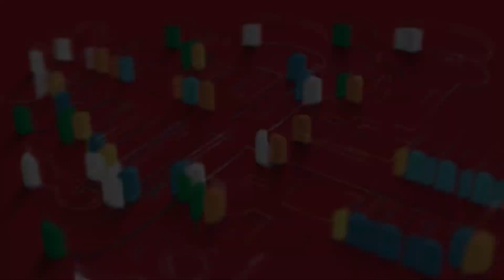Day 1 WEC22 eFootball™️ 2023 Recap!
Fierita Catalano and Stewart Westley gave us a great recap of the eFootball™️ 2023 matches from
Day 1 of matches, and provided some insights for Day 2!